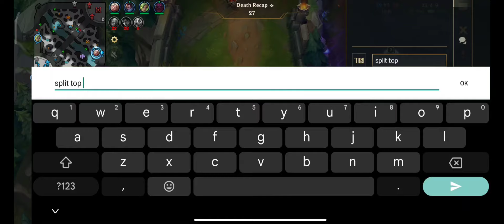"BEST LEE SIN" 1V9 GAMEPLAY! I'M UP AGAINST LATE GAMERS!!!